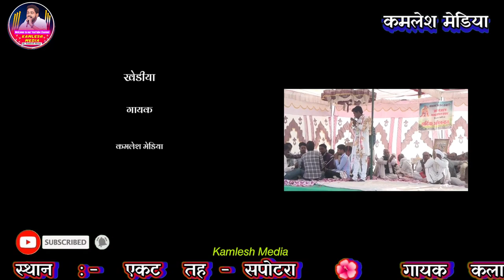धार्मिक & Meenawati & pad & geet &संन्त की महिमा एवं भाई वहन का प्यार //गायक कमलेश मेडिया//खेडिया...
► सोंग       meera bai sasro chodai re kana thari murli ke                  liya
                  मीरा बाई सासरो छोड़ाई रे काना थारी भगति के लिये
 Singer :-  कमलेश मेडिया
► Editor :- कुलदीप महर शेखपुरा
► Presents :- singer kamlesh media
► Label :- singer kamlesh media
►  : singer kamlesh media
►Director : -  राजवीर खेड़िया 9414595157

Rani Rangili New Song 2020, Rani Thane Fursat Se Banai, God Thane Fursat Se Banai, New song 2020, Rajasthani new DJ Rimix Song 2020, Rajasthani Marwari New Song 2020, Raj Studio Raila, New Lokgeet 2020, New Bhajan 2020, Rani Rangili Kunwar Mahendra Song, New Marwadi Song, new Song 2019, Tejaji Thare Mandir Bole Koyaldi, Tik Tok Virel Song, Rani Rangili Tik Tok Virel song, Chora Mhare Kamar Kanakati Hale
Rani Rangili New song 2020, Rani Rangili Ratan Kudi song, Rani Rangili Pek banade song, Rani Rangili Kunwar Mahendra Singh Song, Rajasthani Marwari New Song 2020, Raj studio Raila, Gopal Music Recording studio, Mewari Brothers, Rajasthani DJ Song, Lilan singare song, लीलण सोंग, Rani Rangili Rajasthan
rajasthani comedy, new marwadi comedy, newrajasthani video, lichu marwadi, rajasthani chhore, pankaj sharma
Mamta kota, ममता कोटा, Shree dev studio kota, Doi music, Gurjar song, Dj, Letest song, Prg, Nrg

Sonam Gujari सॉन्ग, Sonam Gujari ke song, सोनम गुजरी डांस, सोनम गुजरी न्यू सॉन्ग 2021, प्रकाश चंद गुर्जर के भजन, सोनम गुजरी और प्रकाश चंद गुर्जर, प्रकाश चंद गुर्जर के भजन 2021, नया गाना 2021, सोनम गुजरी न्यू राजस्थानी भजन, देव जी भजन सोनम गुजरी, देवनारायण भजन सोनम गुजरी, Rani Rangeeli song, कोमल रंगीली के भजन, गीता रबारी के भजन